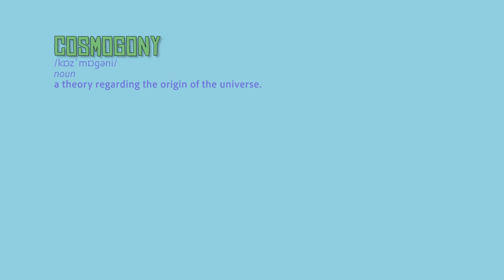Cranium vs. Skull episode 3: THEORETICAL PHYSICS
An expert cranium and a non-expert skull talk about quarks, Steven King, parallel universes, and a new theory of God.
With Dr Konstantin and Emma Phillips

Who wins? YOU DECIDE.

with Steve Crosbie, Alice Selwyn Brace, and Malik Crumpler.
Created by Nia Cason 2019